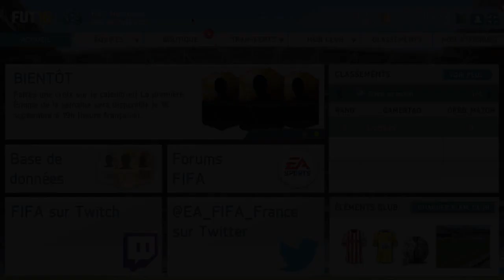FUT16 - OUVERTURE DE MES PACKS DE BIENVENUE !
10% de réductions avec le code : LARDSOFT